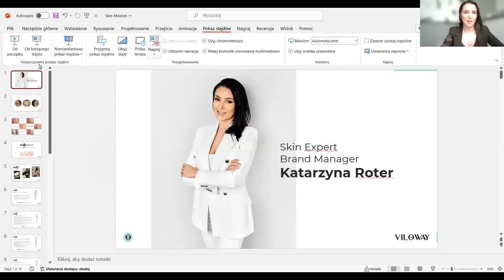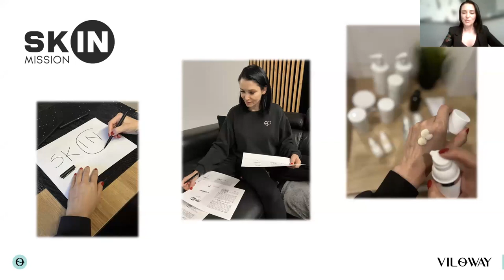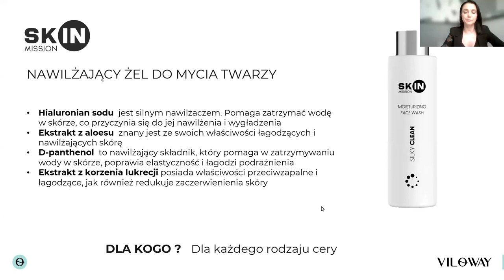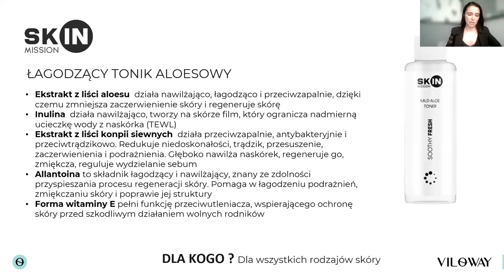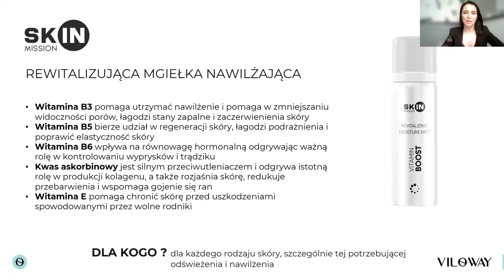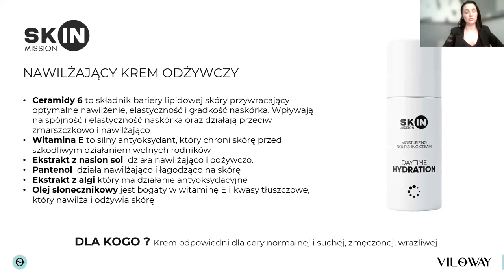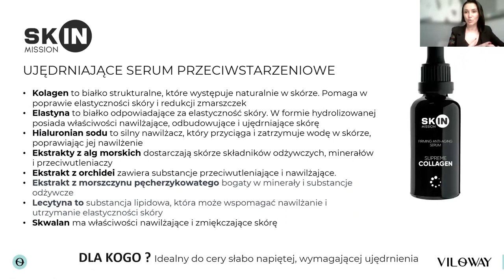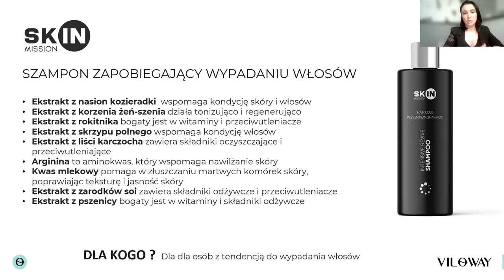SkinMission -Kosmetyki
Zapraszam do zapoznania się z ofertą kosmetyków
Kolagen, serum, peptydy, ceramidy, żel do mycia twarzy

Pełna oferta na stronie:
Link z kodem rabatowym: